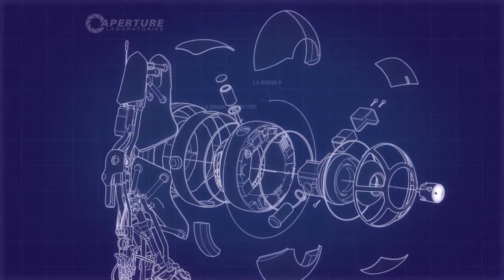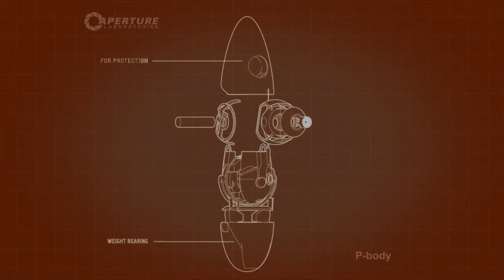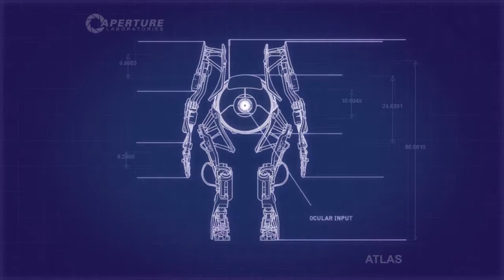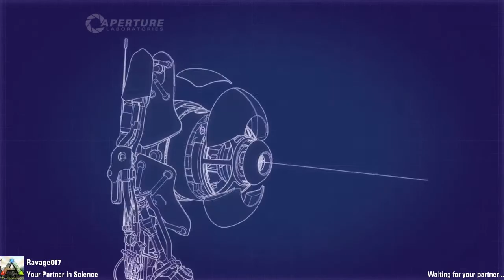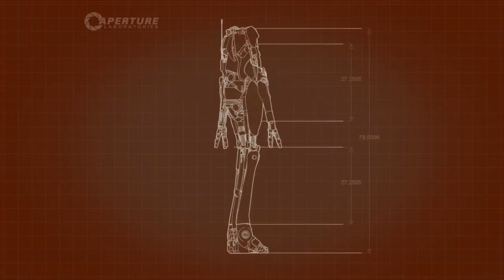Portal 2 Co-op: Course 4 W/ Ravage007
Ravage and I take on the Co-op side of Portal 2